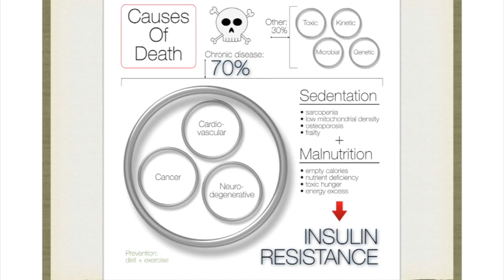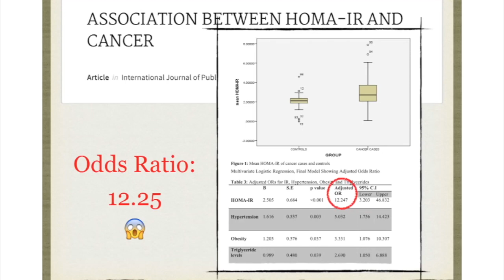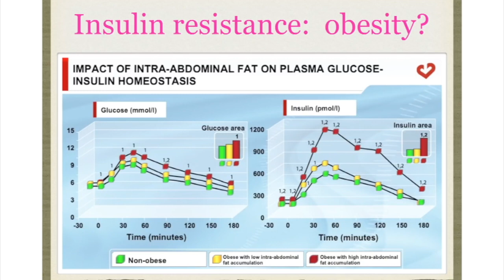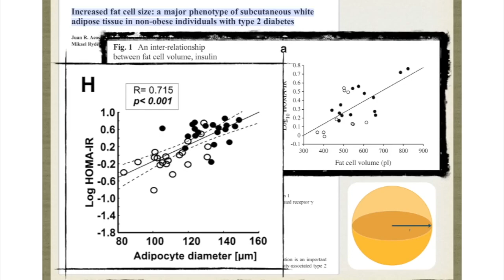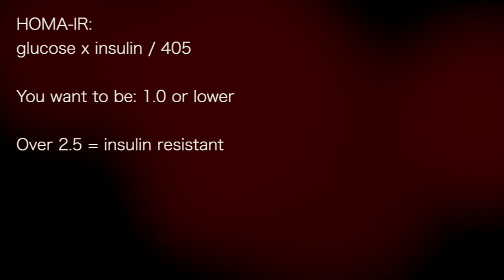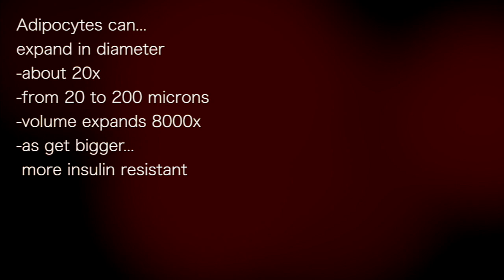Ted Naiman 1: Reverse insulin resistance rapidly...before losing weight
Low Carb Down Under
Breckenridge 2017

HOMA-IR:
glucose x insulin / 405

How much insulin
does it take to
hold my
blood sugar &
fat stores
steady?

You want to be: 1.0 or lower

Over 2.5 = insulin resistant

HOMA-IR:  too high...
-cardiovascular
-heart attack
-cancer
-Alzheimer's
-mortality

Abdominal fat:
-the more you have…
 the more insulin resistant you are

Adipocytes can...
expand in diameter
-about 20x
-from 20 to 200 microns
-volume expands 8000x
-as get bigger...
 more insulin resistant

People can reverse
insulin resistance
rapidly...
before losing weight